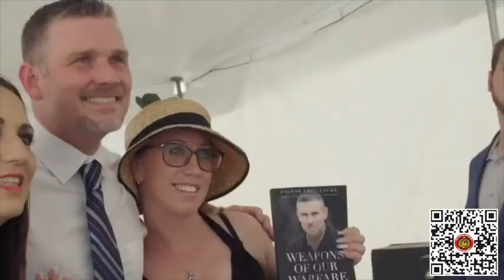The People Of The Land Are Terrified Of Us